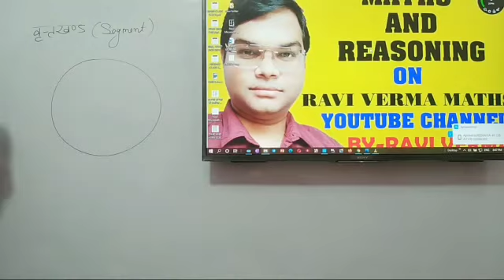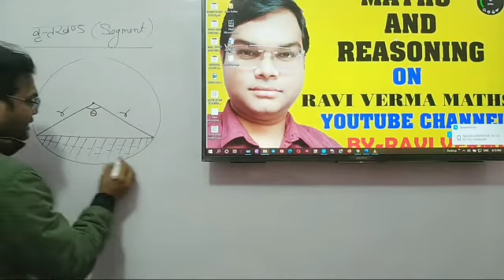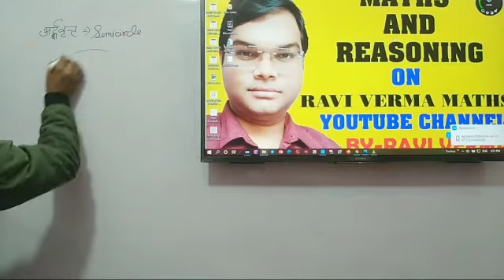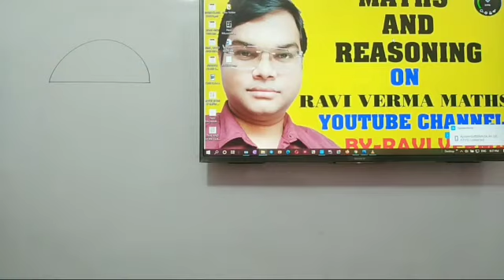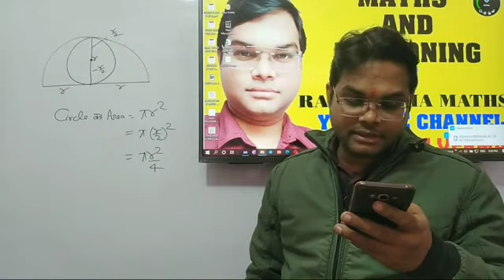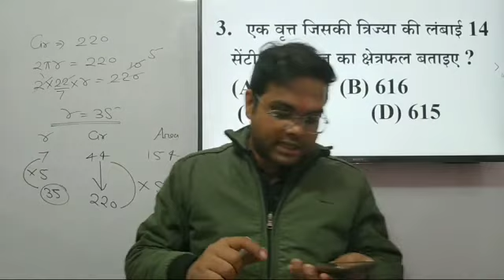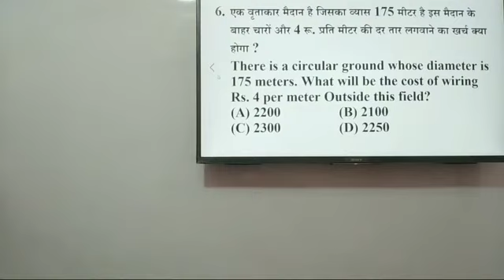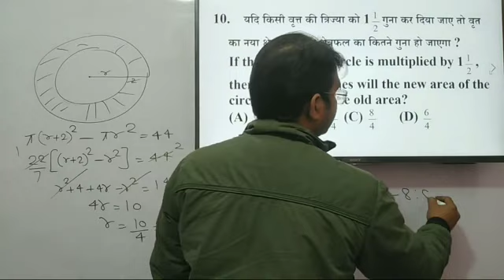MENSURATION(क्षेत्रमिति) CLASS-16 SSC||NTPC||RRB||RAILWAY||UPSI|CHSL||MATHS BY RAVI SIR